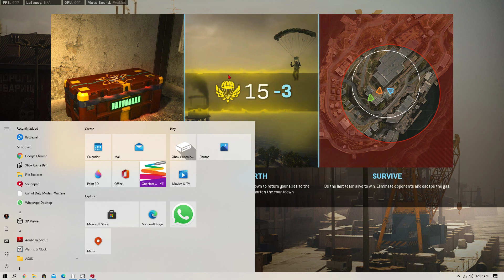Warzone Rebirth Resurgence Duos Dre and I 4-4-21 (1)